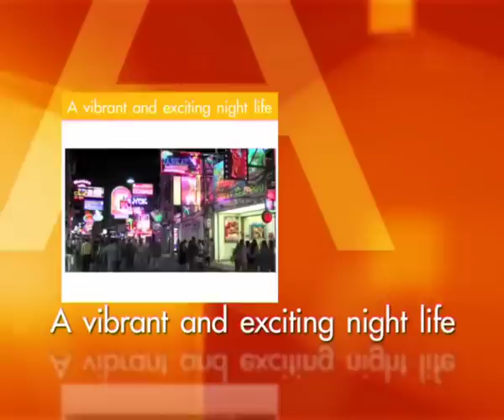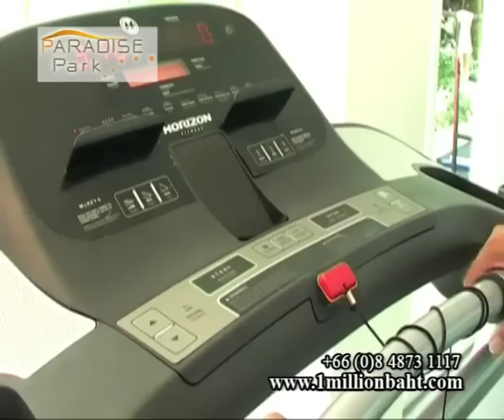paradise-park-jomtien-resort-3min.mp4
Paradise Park Jomtien Resort - Condominiums.

Following the amazing success of Park Lane Jomtien Resort, we at Matrix-Iguana are very proud to offer to you our development in the low price, high quality condominium market.
Paradise Park Condo Resort has 2 swimming pools plus a limited number of exclusive poolside apartments with private pool entry, direct from your balcony.

Included in the central pool area are Jacuzzis, shallow areas within the pools, islands on which to relax and a real sand beach to heighten your leisure experience.

Paradise Park Jomtien Condominium Resort brings you the unrivalled ability to own a 1 bedroom apartment in Thailand with full resort facilities on site, just 800 mtrs from the beach and still priced from only 1.29 million Baht.

Paradise Park Jomtien Resort provides resort style living at its finest!